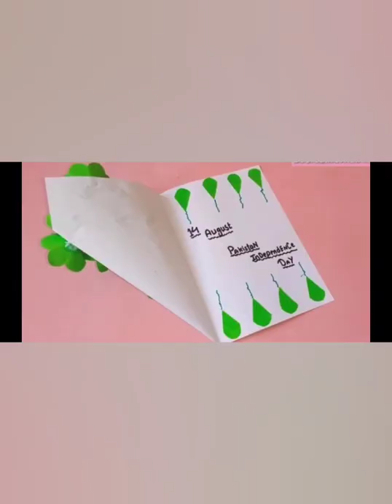ہزارہ سکول اینڈ کالج غازی کے بچوں کا یوم آزادی 2020منانے کے مختلف انداز 2